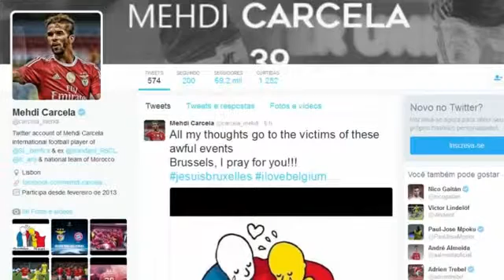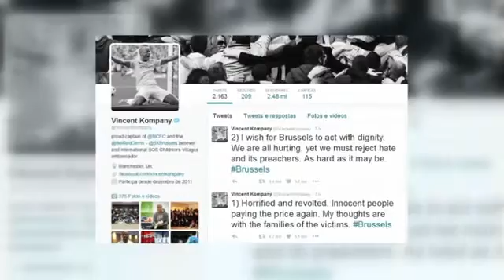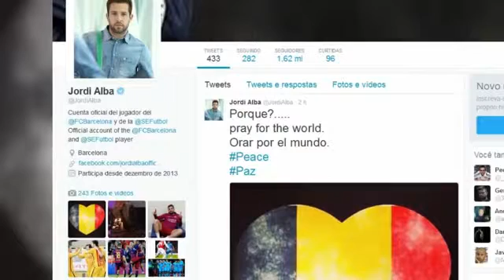BRUXELAS mundo do futebol unido